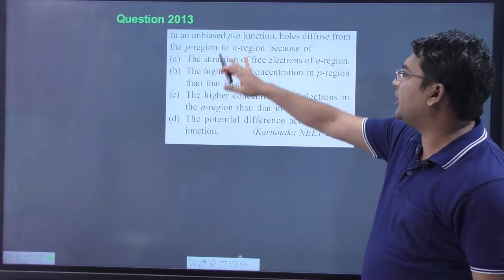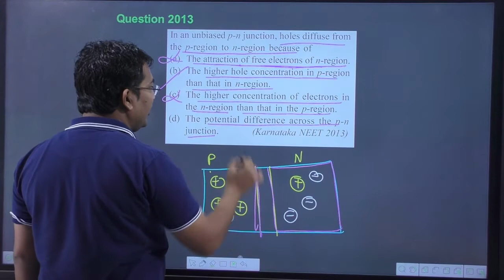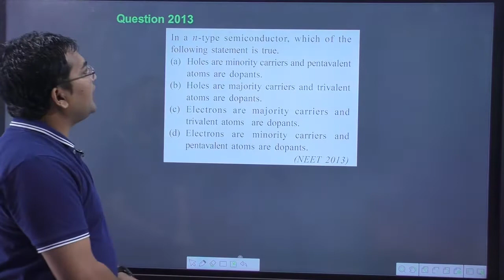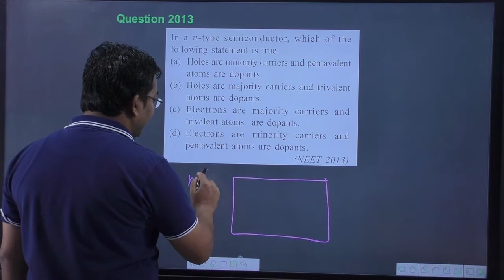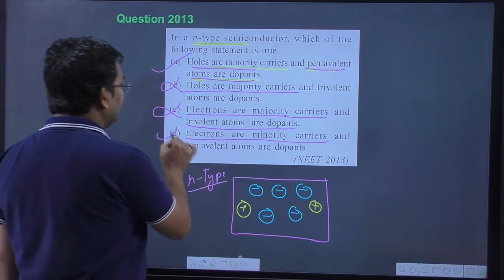In an unbiased p-n junction holes diffuse from the p-region to n-region because of ,